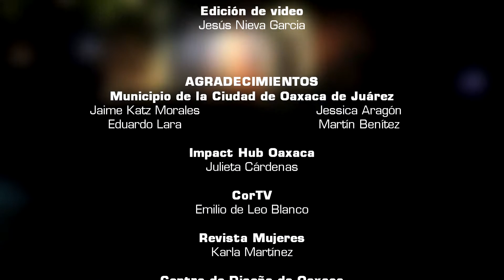Flashmob México - Experimento MP3-D Oaxaca, Noviembre 2014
Flashmob México realizó el Experimento MP3-D en la Ciudad de Oaxaca, México, el pasado 1 de Noviembre de 2014, en colaboración con el Centro de Diseño de Oaxaca.